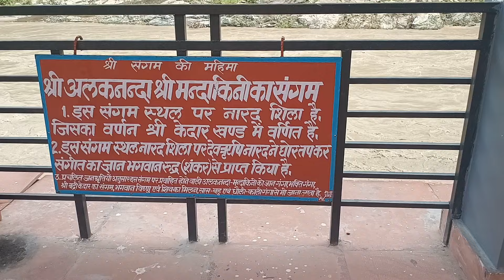केदारनाथ पैदल मार्ग बादल फटा बड़ी तबाहीkedaaranaath paidal maarg baadal phata badee tabaahee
सोनप्रयाग मुख्य बाजार से तकरीबन एक किण्मीण् आगे सड़क का काफी हिस्सा नदी के कटाव एवं पहाड़ी दरकने से वाश आउट हो गया है। यहां पर फिलहाल किसी भी प्रकार की पैदल आवाजाही भी सम्भव नहीं है।इसी प्रकार से गौरीकुण्ड के आस.पासए जंगल चट्टी व भीमबली के बीच के कई स्थानों परए भीमबली पुलिस चौकी से आगेए एवं लिंचोली क्षेत्र में पैदल मार्ग क्षतिग्रस्त हुए हैं।  रामबाला में दो पुल  बह गए हैं फिलहाल नदियों का जलस्तर खतरे के निशान से नीचे है।  जनपद रुद्रप्रयाग तक पहुंचे जो भी यात्री जहां पर हैंए वहीं सुरक्षित रहेंए फिलहाल अपनी केदारनाथ धाम यात्रा को स्थगित कर दें। क्योंकि सोनप्रयाग से आगे मोटर मार्ग व पैदल मार्ग की स्थिति बिल्कुल भी सही नहीं है।